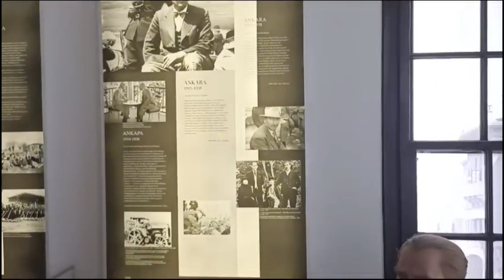yunanistan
Baştan başa tüm  Yunanistan'ı gezmek isteyenler buraya...